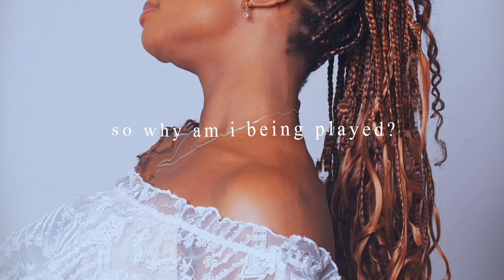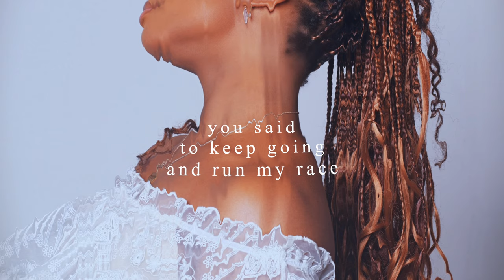Miriam Nyarko - Drowning (Lyric Video)